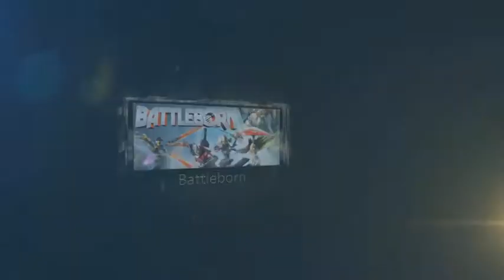tuto bardock 9746 damage détail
tuto détaillé pour les bardockien ^^ bon courage a tous

hésite pas à partagé comenté ect :)